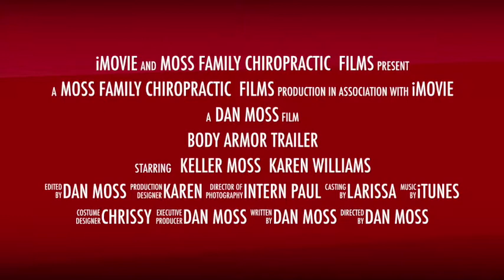Body Armor Trailer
Join us Mon, August 10th at 6:30PM! Visit DrMossEvents.com